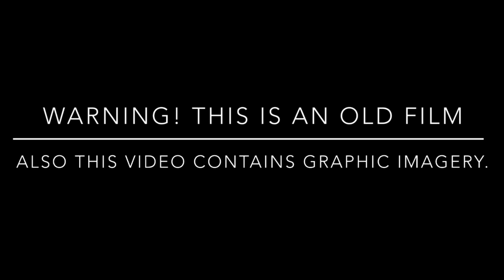COBI LEGO Battle of France 1940 stop motion animation Ground War / Tank Battle / Ariel Battle (OLD)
⚠️this video is old
I started it about 2 years ago and never finished.

1940 Germany Breaches the Maginot line and the rest of Europe looks on in horror

Made on Apple IPhone.

Used COBI bricks